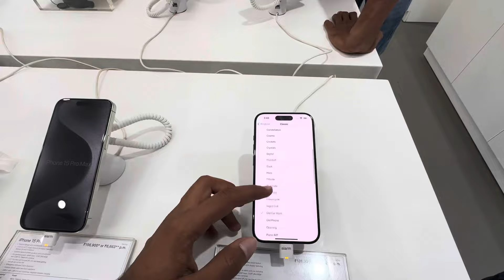16 March 2024